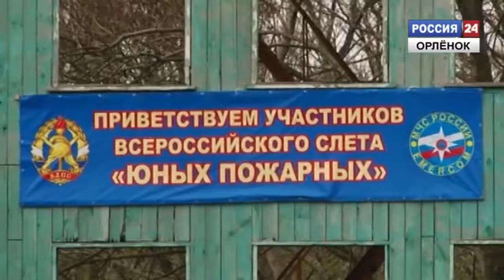Слет юных пожарных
В детском центре "Орленок"  юные пожарные  в рамках смены проходят обучение по программам пожарно - прикладного спорта.
Корреспондент: Владимир Плехов
Оператор: Дмитрий Гришин
Монтаж: Владимир Плехов